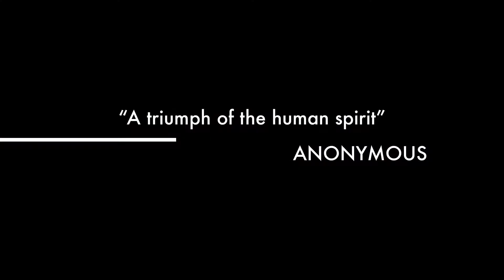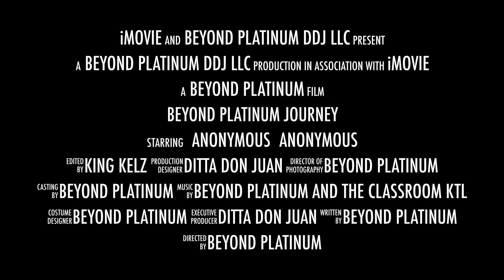BEYOND PLATINUM...THE JOURNEY